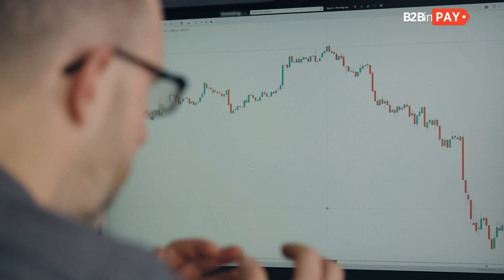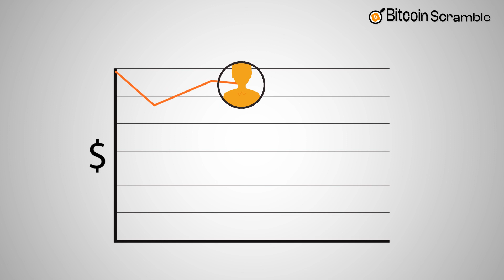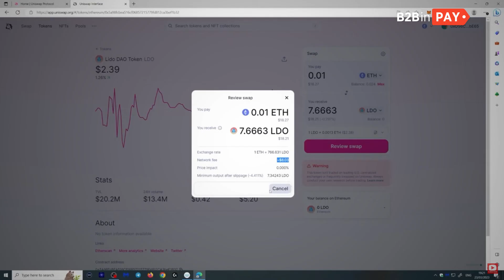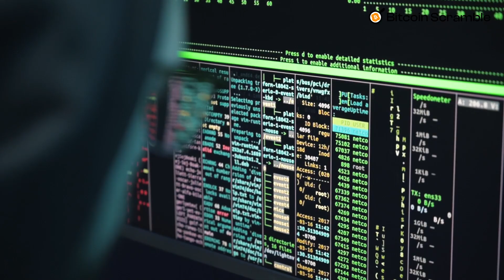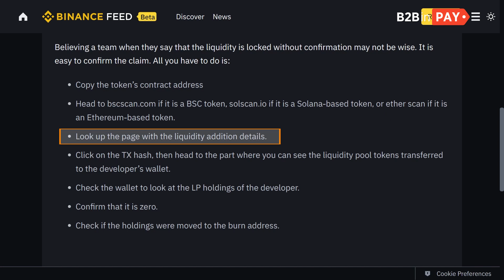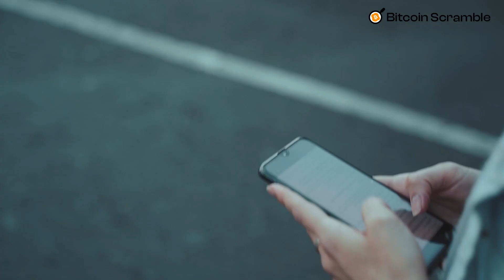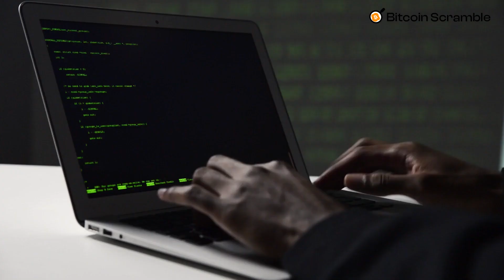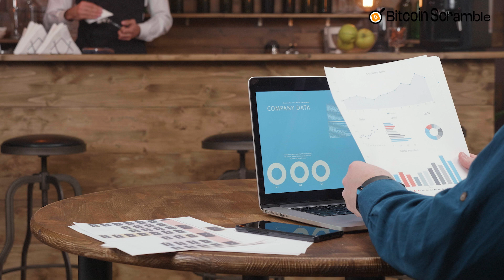How Safe Is Your Crypto? Signs of Rug Pull Scams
In this episode of Bitcoin Scramble, we introduce you to rug pulls, one of the 'deadliest' threats of DeFi and crypto. Explore the world where investments disappear overnight, and developers depart with funds. Learn the signs of these popular scams and how to navigate the DeFi domain safely.

Ready to join a community of Crypto enthusiasts and experts?

Chapters.
00:00 - Intro to Rug Pull
00:50 - What is a Rug Pull
01:25 - How Rug Pull is carried out
02:02 - Hard Vs Soft Rug Pull
02:56 - Processes in Rug Pull
04:00 - Red Flags - Absence in Liquidity Lock
04:50 - Red Flags - High Price Increase and Low Token Holder
06:12 - Red Flags - Unknown or Anonymous Developers
07:00 - Suspicious High-Yield Guarantees
07:33 - Audit's Absence

ビットコイ